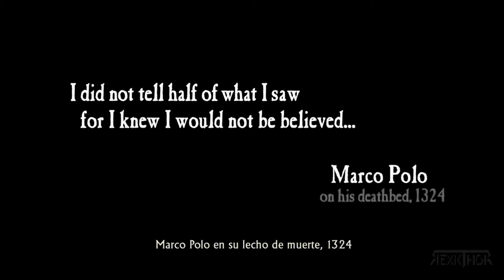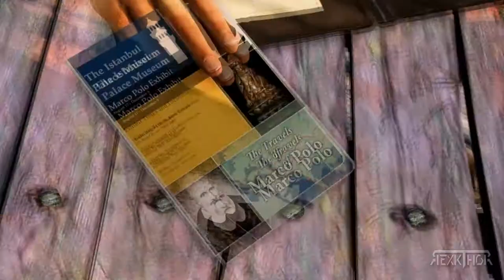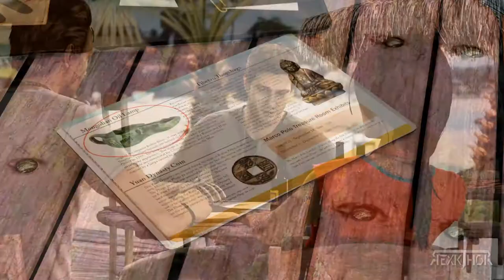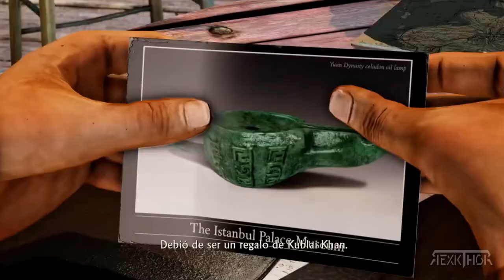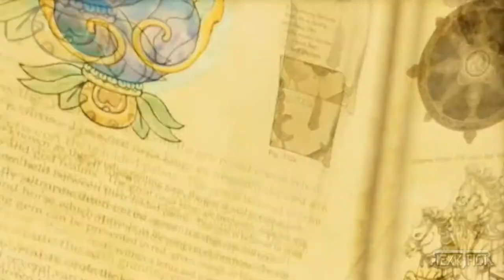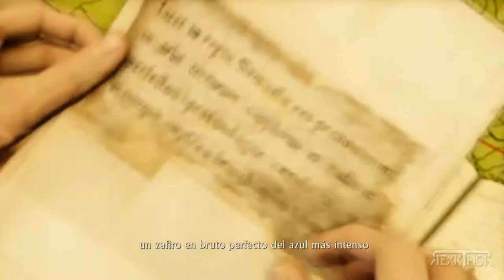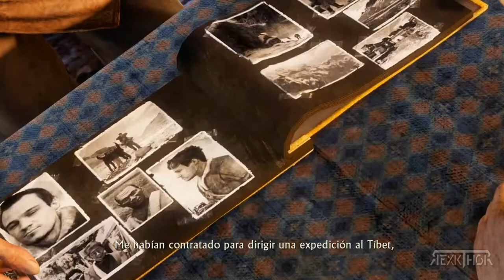🔴Uncharted 2: EL REINO DE LOS LADRONES ➜ PELICULA COMPLETA EN ESPAÑOL [1080P] 🎬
PS3
TESOROS
VEGETTA777
CAPITULO 23
CAPITULO 24
SOUNDTRACK
CAPITULO 25
TRAILER
AMONG THIEVES
ALPINISMO
ALL TREASURES
ANALISIS
ACERTIJO
APLASTANTE
ACERTIJO DE LA TORRE
ACERTIJO CAPITULO 24
BRUTAL
BRUTAL GLITCH
BOSS FIGHT
BORNEO
BEST MOMENTS
BOSSES
BUG
BETA
CAPITULO 18
CAPITULO 22
CAPITULO 9
CAPITULO 2
CAPITULO 20
DONDE ESTOY
DLC
DEMO
DEATH SOUND EFFECT
DARKPLAYER
DAGAS
DEMO PS3
DESPERATE TIMES
ESPAÑOL LATINO
ESPAÑOL
EL SECRETO DE LA CIUDAD
ESPEJOS
EL MONASTERIO
EL REINO DE LOS LADRONES
EL GATO Y EL RATON
EL CAMINO A SHAMBALA
GATO E RATO
FINAL
FINAL ESPAÑOL LATINO
FULL GAME
FEDELOBO
FINAL BOSS
FUENTE
FINAL APLASTANTE
FINAL ESPAÑOL
GAMEPLAY
GUIA
GAMEPLAY ESPAÑOL LATINO
GUERRA URBANA
GAMEPLAY ESPAÑOL
GLITCH
GUIA DE TESOROS
GLITCH BRUTAL
HISTORIA
HELICOPTERO
HIELO
HOTEL
HISTORIA COMPLETA
HAMMER
HELICOPTER FIGHT
HISTORIA COMPLETA ESPAÑOL LATINO
INTRO
INICIO
INTRO MUSIC
ICE CAVE
ICE MONSTER
IGN
ISO
INSCRIPCION TIBETANA
JUEGO COMPLETO EN ESPAÑOL
JUGADORES
JEFE FINAL
JOKES
JUEGAGERMAN
JUEGO
JEFE TREN
JUGADORES PS4
KALITERRAN
KISS
KILLS
KILL 10 ENEMIES IN A ROW
KARL SCHAFER
KILL LAZAREVIC
KAPITEL 24
20 KILLS PISTOL
LATINO
LONGPLAY
LA REUNION
LOQUENDO
LOS ESPEJOS
LAZAREVIC
LA TORRE
LA EXCAVACION
UNCHARTED L'EREDITÀ PERDUTA 2
MULTIJUGADOR
MULTIPLAYER
MONASTERIO
MONTAÑISMO
MODO BRUTAL
MAIN THEME
MARCO POLO
MUSEO
NO TE MOJES
NATE'S THEME
NIEVE
NEPAL
NO COMMENTARY
NIVEL 18
NATHAN Y CHLOE
NIVEL 23
ONLINE
OST
ONLINE PS3 2020
OPINION
OST REUNION
ONLINE PS3
ORCHESTRA
OMG
O MOSTEIRO
PELICULA COMPLETA ESPAÑOL
PS4
PELICULA COMPLETA ESPAÑOL LATINO
PS3 VS PS4
PUZZLE
PARAISO DESTRUIDO
PS5
QUICK JAUNT THROUGH A WARZONE
QUEENTOFU
PARAISO QUEBRADO
SE QUEDA CARGANDO EN LA DAGA
QUELTALEALE
QUEBRA CABEÇA
QUAZ
REUNION
RESEÑA
RICHAR1979BETACODE
REMASTERED PS4
REENCUENTRO
RELIQUIA EXTRAÑA
ROMPER PARA ENTRAR
ROMPECABEZAS
SPEEDRUN
SENDERO DE LUZ
SHAMBALA
SOBREVIVIENTE
SOLO HAY UNA SALIDA
SIGILO
SHAMBALA MONSTRUOS
THEME
TREN
TRAILER ESPAÑOL
TRAIN
TANQUE
TESOROS CAPITULO 2
HEMANT_T
ULTIMO CAPITULO
UNBOXING
UBICACION TESOROS
UNA SOLA SALIDA
ULTIMO PUZZLE
UN TREN POR TOMAR
URBAN WARFARE
UN GRAN DESASTRE
VEGETA
VALE LA PENA
VS UNCHARTED 4
VEGETTA777 CAPITULO 8
VS UNCHARTED 3
VEGETTA777 CAPITULO 7
VEGETTA777 CAPITULO 1
V HORACH
WALKTHROUGH
WEAPONS
WALKTHROUGH ESPAÑOL
WARZONE
WES 44 TROPHY
WALKTHROUGH NO COMMENTARY
WIKIPEDIA
WIKI
ZAGRAJMY W
W GÓRACH
ZAGADKA W WIEŻY
WALKI W MIEŚCIE
W GÓRACH POTWÓR
XBOX 360
XMB THEME
XCV
XBOX 360 GAMEPLAY
XBOX ONE
X PLAY
PARA XBOX 360
YETI
YETI BOSS FIGHT
YOLO AMONG THIEVES
YETI REACTION
YOU'RE GONNA MISS
YOU DIED
YOUNG DRAKE
ZOMBIES
ZORAN LAZAREVIC
ZERO PUNCTUATION
ZORAN LAZAREVIC DEATH
ZORAN
ZHAKEY
ZUG BOSS
ZERBROCHENES PARADIES
SERCE Z LODU
KRADZIEŻ Z WŁAMANIEM
PIESC Z ZELBETU
ZAGADKA Z WALCAMI
WALKA Z YETI
IDĄ Z NAMI
ZAGADKA Z LUSTRAMI
ZAGADKA Z SYMBOLAMI
CAPITULO 1
CHAPTER 1
UNCHARTED 1 CAPITULO 22
UNCHARTED 1 CAPITULO 21
UNCHARTED 1 CAPITULO 20
RESUMEN UNCHARTED 1 2 3
UNCHARTED 1 Y 2 FEDELOBO
PARTE 1